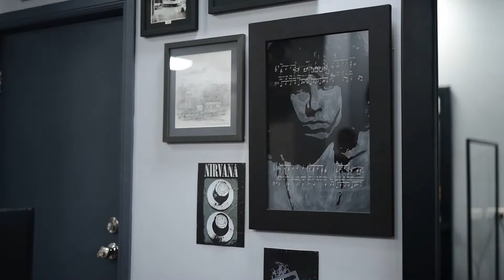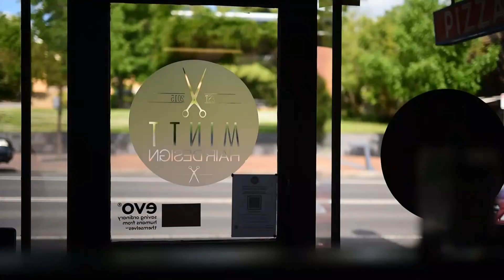Mintt Hair Design, Tenterfield